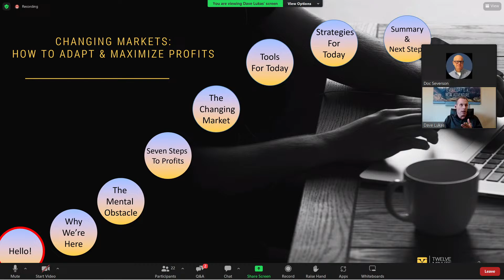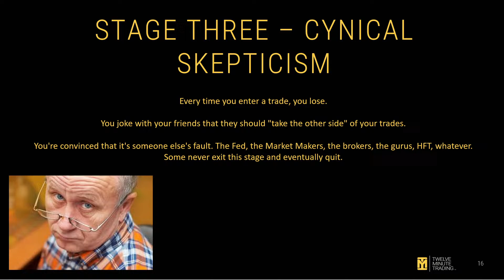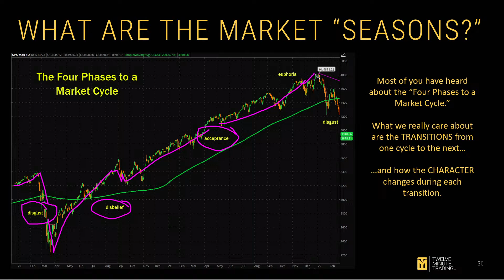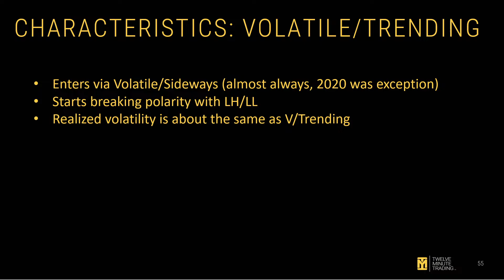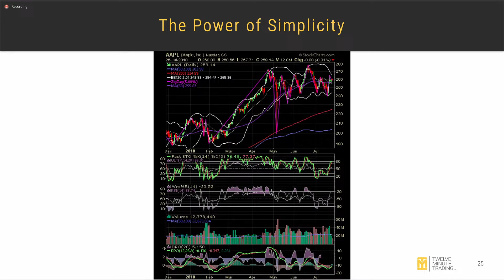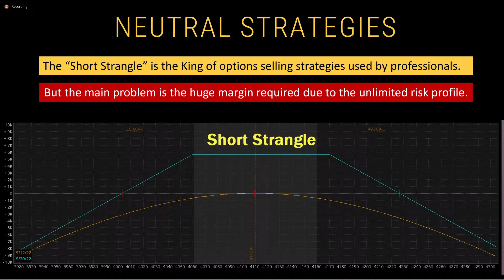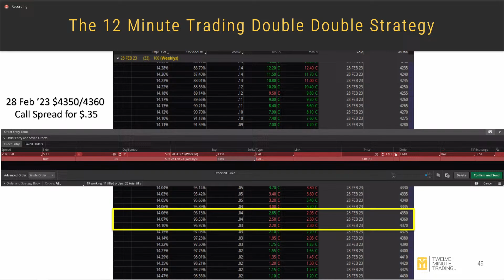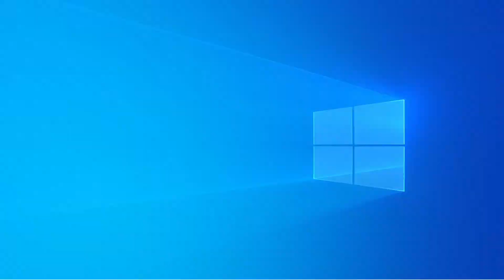Copy of Changing Markets with 12 Minute Trading - Dave Lukas and Doc Severson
Do you know that today's market is completely different from the one that we traded in 2022, or 2021? Markets change all the time but most traders do not know how to adapt their game to the playing field that the market presents. Tune into today's presentation to see what to do in order to be competitive in today's market!

You can also join our live Zoom event in order to join the Q&A session.